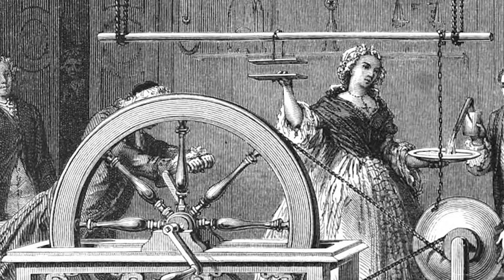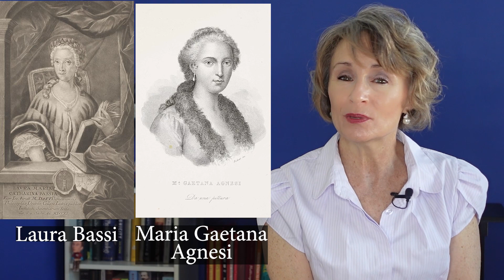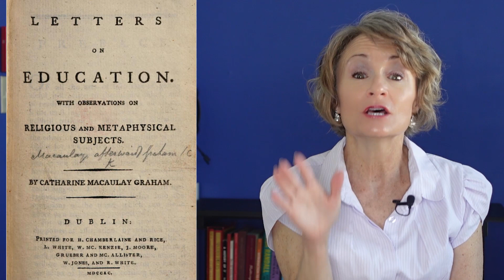When Women Gather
Season 3 Episode 7 – When Women Gather

Women are amazing individuals in their own right! But when women gather to share their knowledge, something amazing happens!

Lloyd Rodgers – Gift of the Stars – Public Domain
Lloyd Rodgers – On Matters of Consequence – Act 1 – Public Domain
Lloyd Rodgers – On Things Invisible to the Eye – Act 2 – Public Domain

Research Sources:

Mary Thale, “The Case of the British Inquisition: Money and Women in Mid-Eighteenth-Century London Debating Societies,” Albion: A Quarterly Journal Concerned with British Studies 31, no. 1 (1999): 33,

Leigh Whaley, “Networks, Patronage and Women of Science during the Italian Enlightenment,” Early Modern Women 11, no. 1 (2016): 187.

Dena Goodman, “Enlightenment Salons: The Convergence of Female and Philosophic Ambitions,” Eighteenth-Century Studies 22, no. 3 (1989): 329–50,

Catharine Macaulay Graham, Letters on Education; with Observations on Religious and Metaphysical Subjects (Dublin: H. Chamberlaine, 1790), ix.

Mary Wollstonecraft, A Vindication of the Rights of Woman, Scott Library (London: Walter Scott, 1891), 143,

Margaret Carlyle, “Collecting the World in Her Boudoir: Women and Scientific Amateurism in Eighteenth-Century Paris,” Early Modern Women 11, no. 1 (2016): 149–61.

Magdalena Szmigiera, International Labour Organization. “How Many Women Work in STEM?” Accessed March 10, 2022.

UNESCO and Irina Bokova, Cracking the Code: Girls’ and Women’s Education in Science, Technology, Engineering and Mathematics (STEM) (Paris: United Nations Educational, Scientific and Cultural Organization (UNESCO), 2017), 20.

Burke, Amy, and Abigail Okrent. “The STEM Labor Force of Today: Scientists, Engineers, and Skilled Technical Workers.” National Science Foundation - National Center for Science and Engineering Statistics (NCSES), August 31, 2021.

IMAGES:

Title Page images from Archive.org are in Public Domain and are over 100 years old.

Plate VI in Byam's Fruits of the West Indies. Granadilla, also known as passiflora or passionfruit, showing fruit and leaves.

1–15 January of the Chur-Brandenburgischer Calender for 1701 - By Gottfried Kirch (Life time: 18 December 1639 – 25 July 1710) - Original publication: Chur-Brandenburgischer Verbesserter Calender Auff das Jahr Christi 1701, published in Berlin, by the Prussian Academy of Sciences Public Domain – {{PD-US}},